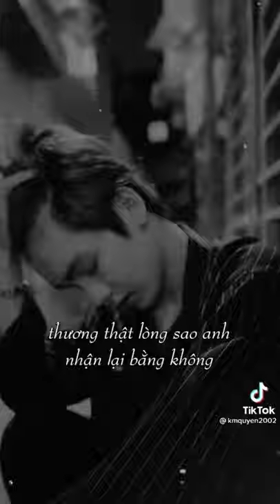Cho mình xin lỗi mấy hôm nay đã làm phiền cậu